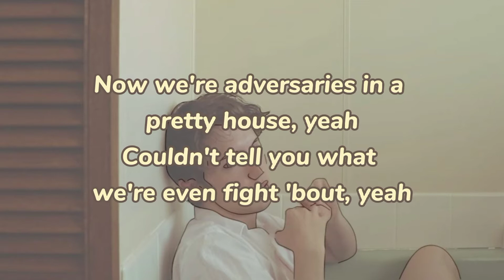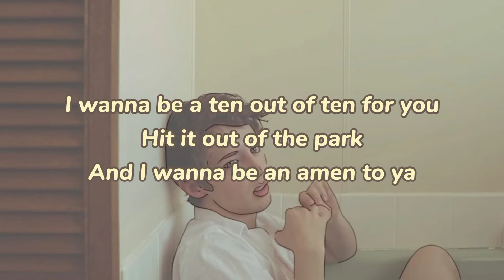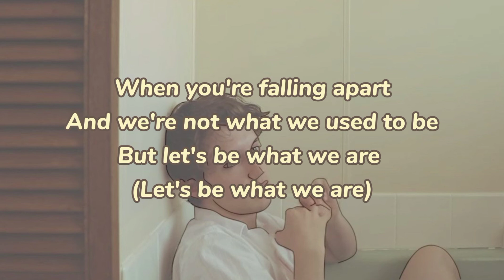10/10 - Troye Sivan (Lyrics)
TroyeSiven #10/10

And wish y'all Safe and sound ✨

Thankful